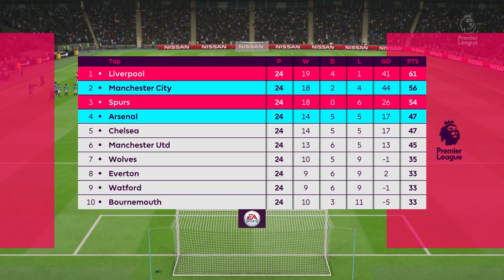Manchester City vs Arsenal ᴴᴰ 03.02.2019 - Premier League | FIFA 19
Manchester City vs Arsenal  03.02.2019

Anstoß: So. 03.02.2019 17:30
Stadion: Etihad Stadium, Manchester

Voraussichtliche Aufstellungen:
Manchester City
Ederson - Walker, Stones, Laporte, Danilo - De Bruyne, Fernandinho,
Silva - Sterling, Aguero, L. Sané
Trainer: Pep Guardiola

Arsenal
Leno - Lichtsteiner, Mustafi, Monreal, Kolasinac - Torreira, Elneny,
Guendouzi - Özil - Lacazette, Aubameyang
Trainer: Unai Emery